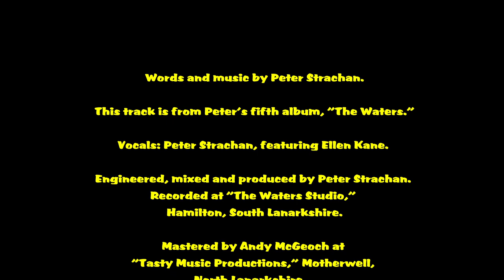Before I Believe It: Words and music ©Peter Strachan. Featuring Ellen Kane.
Peter Strachan: Vocals, backing vocals, bass, guitars, strings and trumpet solo.
Ellen Kane: Vocals and backing vocals.
David Cormack: Piano and harmonica.
Andy McGeoch: Drum programming.
Russell McCullagh: Backing vocals.

Engineered, mixed and produced by Peter Strachan at "The Waters Studio" in Hamilton, using a Roland VS2400CD digital recorder.

Mastered by Andy McGeoch at "Tasty Music Productions," Motherwell.

David Kelly.